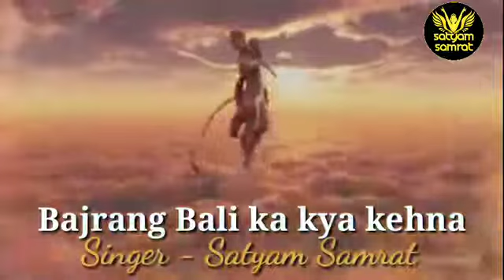New Bajaranbali song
Jai Bajarang Bali bhakti song